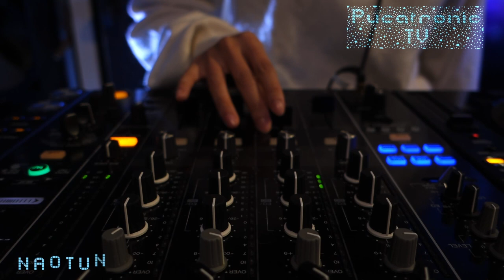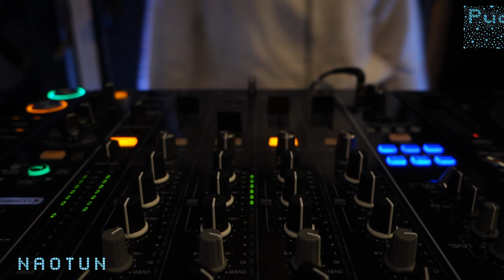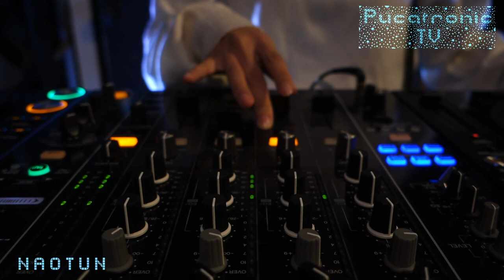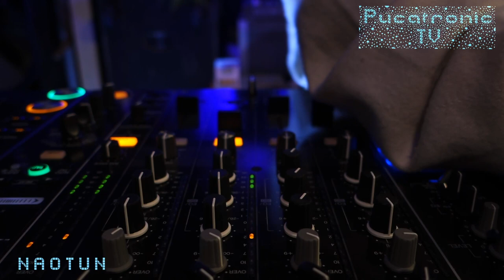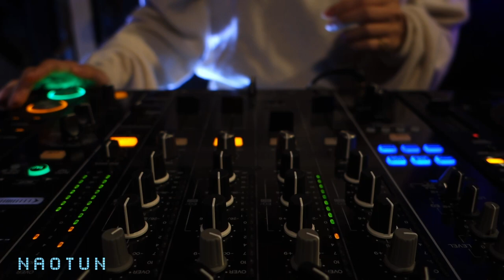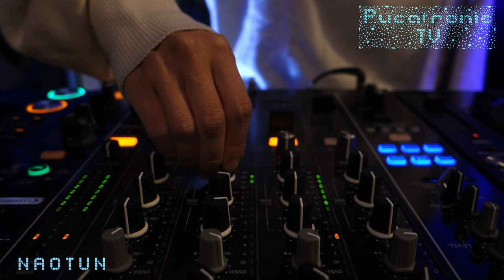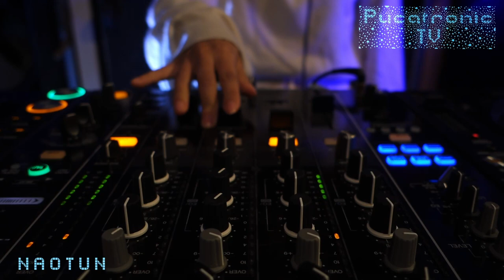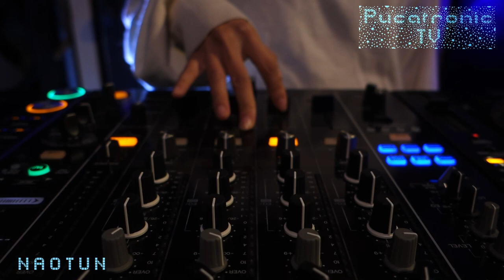naotsun / Live dj mix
Artist【naotsun】
Naotsun is a Tokyo-based Korean DJ living in Japan. She usually performs at outdoor raves and underground spots in Tokyo.
& member of Freedom Party Collective Black Sheep.

Thank you for your cooperation in decoration from this time!